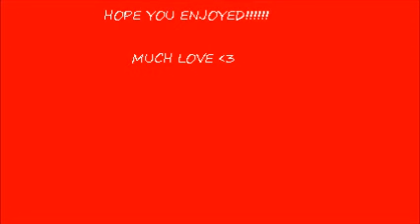Exotic Gang : First OFFICIAL Video